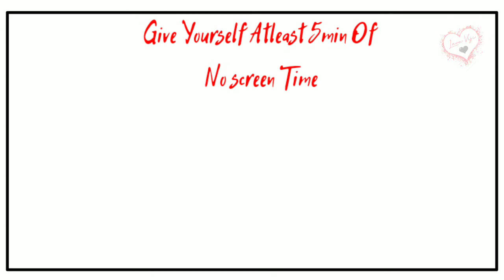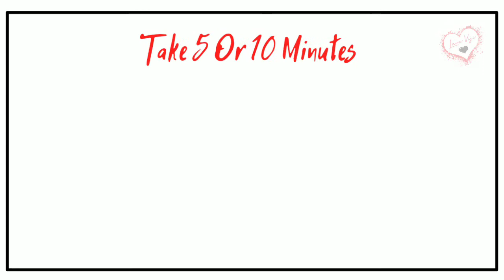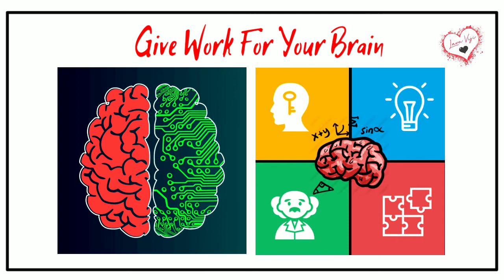Starting A Great Day | LavaViji🖤| Tamil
LavaViji🖤

Starting A Great Day

Always in the morning Say Good Morning to all...
That mean by a Person's Self-Confidence